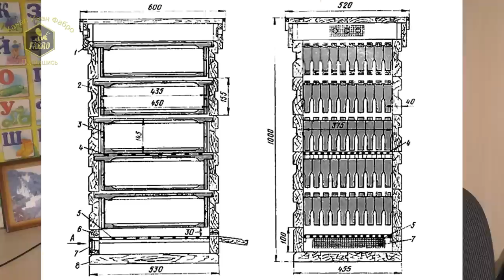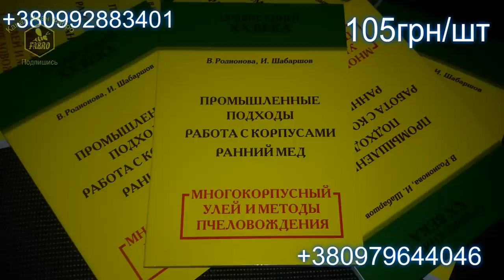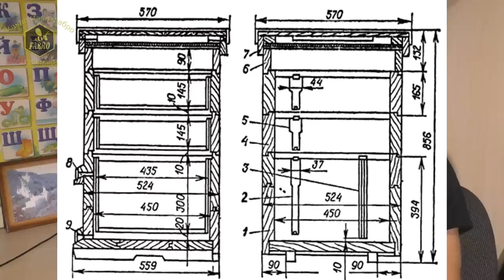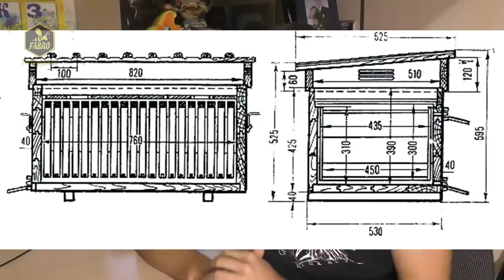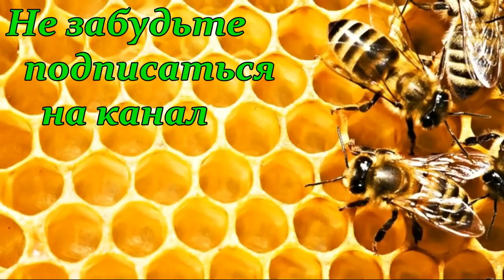Какой улей выбрать начинающему пчеловоду / FABRO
Какой улей выбрать начинающему пчеловоду.
Многие начинающие пчеловоды задаются вопросом «Какой выбрать улей для своих пчел». Однозначного ответа вы не получите, потому что сколько пчеловодов - столько и мнений, однако попробую изложить некоторые рекомендации.